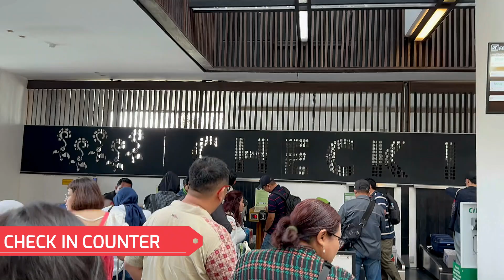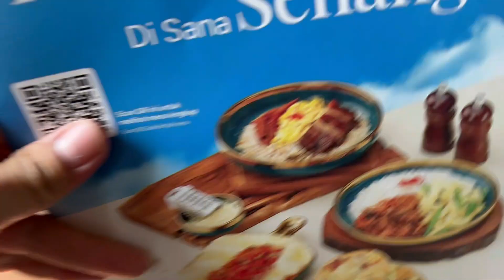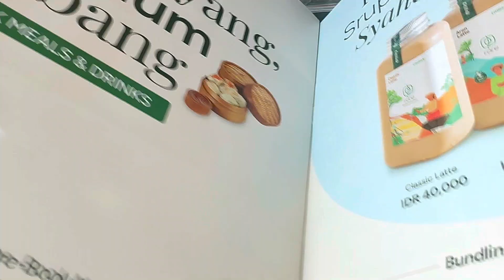Terbang dengan Citilink dari Banyuwangi ke Jakarta Dengan Pesawat A320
Halo guys,

Kali ini saya mengajak kalian melihat penerbangan saya dengan citilink citilinkindonesia dengan pesawat a320 dari banyuwangi menuju jakarta soekarnohattaairport .

Selama penerbangan kita disuguhi pemandangan indah dari tempat duduk saya di dekat jendela.

Selamat menyaksikan